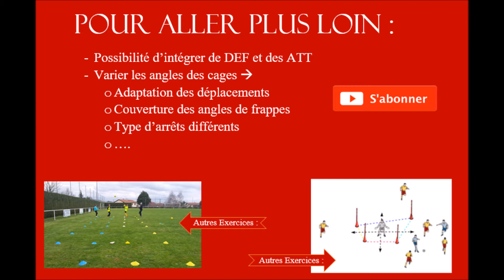Entrainement spécifique gardien : Arrêts réflexes - Fermeture de l'angle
Entrainement spécifique Gardien de but :

Situation pour travailler les arrêts réflexes, les déplacements, la couverture d'angle, le sursaut d’allègement ...

Situation très facile à mettre en place, mais nécessite une bonne pelouse (sinon la circulation de balle peut être difficile)

Entrainement mis en place avec nos 3 gardiens U13